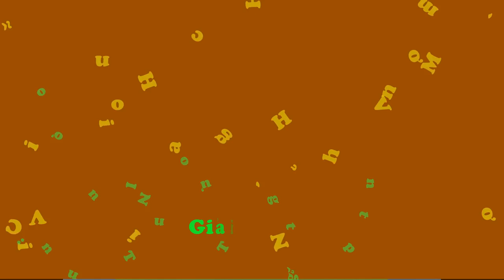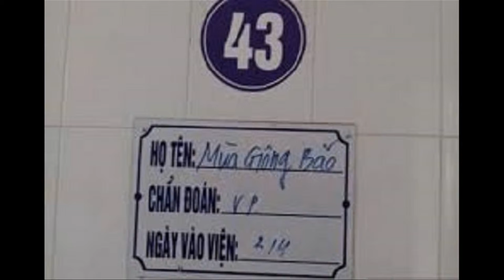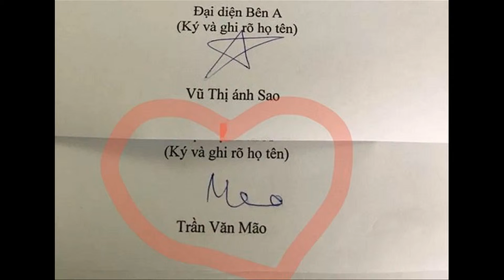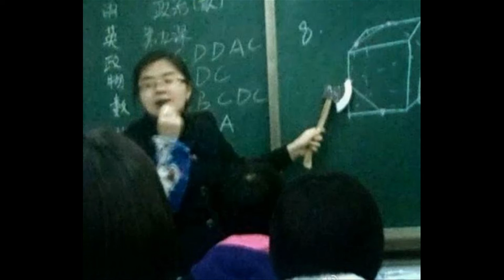Vui Hơn Mỗi Ngày Với Chùm Ảnh Hài Hước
Biên Tập Video Từ :
Đón Xem :
6. 18 Đồ Vật Bình Thường Nhưng Qua Tay Các Nhà Sáng Tạo Trở Thành Thứ Siêu CấpTuyệt Vời
9. Hài Hước Với Hình Ảnh Giao Thông Độc Nhất Vô Nhị Chỉ Có Ở Việt Nam